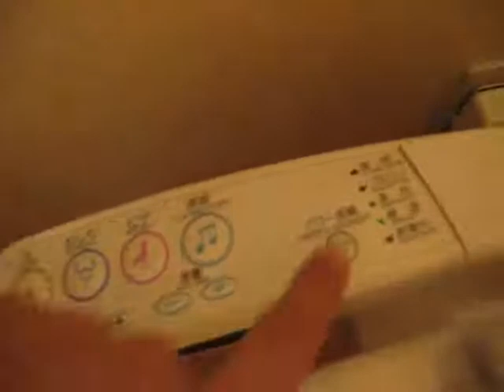Japón - Retrete avanzado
Qué avanzado es este país. Japón, 3 al 17 de octubre de 2009.